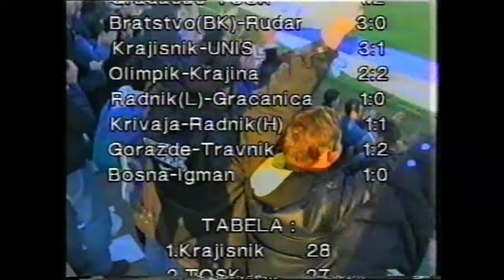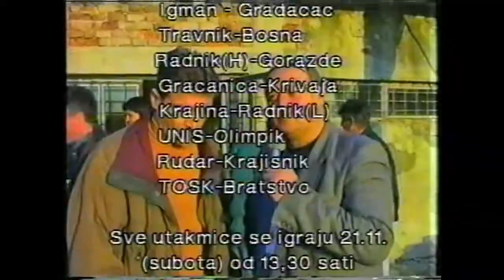SPORTSKA RAZGLEDNICA 15. 11. 1998. god.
EMISIJA SPORTSKA RAZGLEDNICA
UREDNIK I VODITELJ EMISIJE: SENAD DURKALIĆ
VODITELJICA: ALISA ABDUZAIMOVIĆ
GOSTI U EMISIJI:
NK TOŠK: MIRALEM PAŠIĆ i DR. EMIR ČABRIĆ
KK GRADINA: SENAID TURKEŠ i NUSRET SALKANOVIĆ